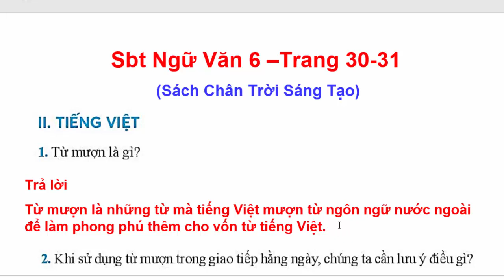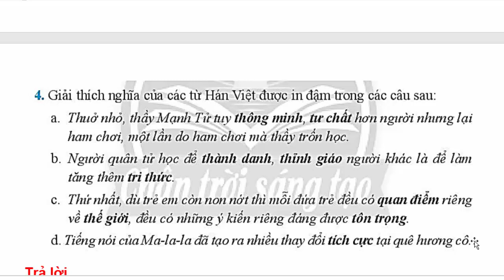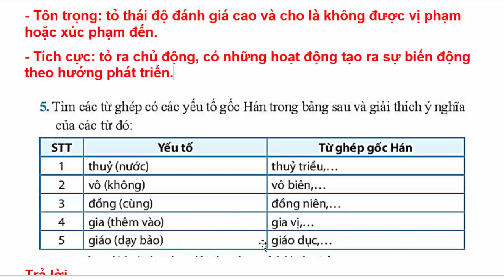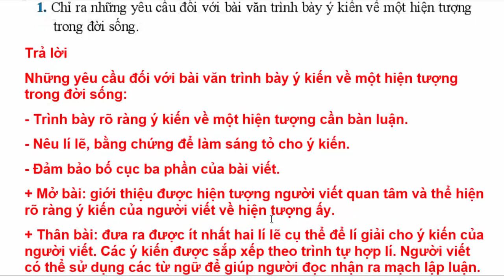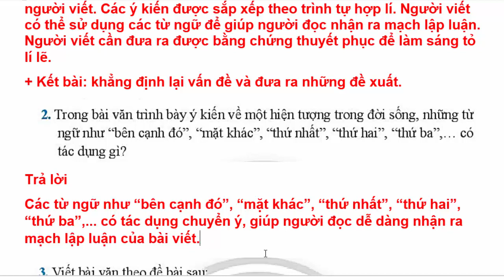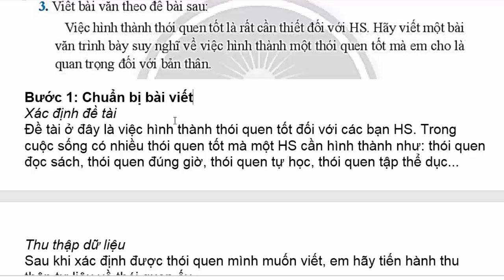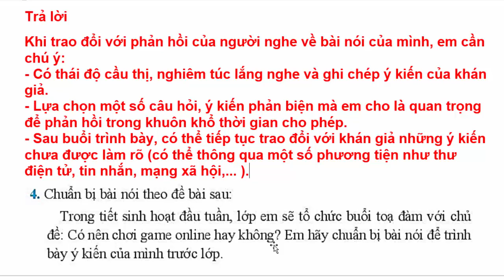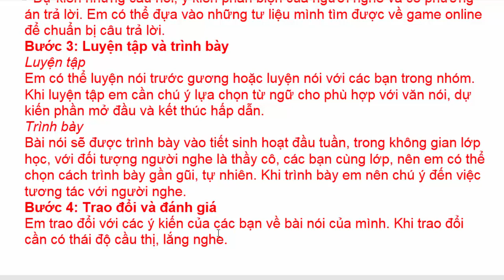Sách Bài Tập Ngữ Văn 6 Bài 8 | Thực Hành Tiếng Việt | Trang 30 - 31 | Chân Trời Sáng Tạo